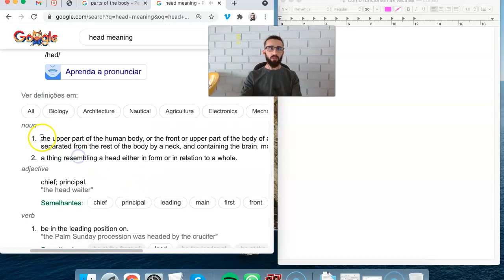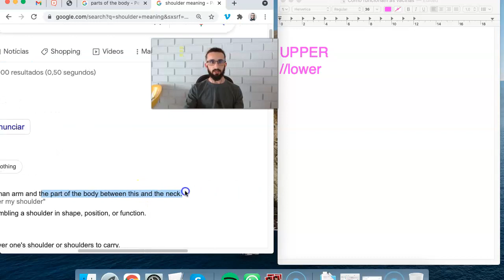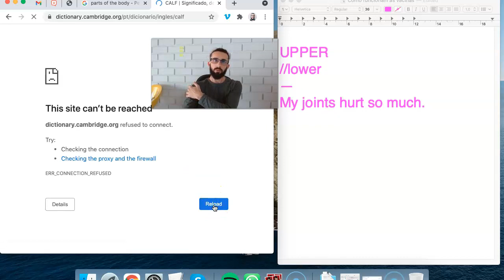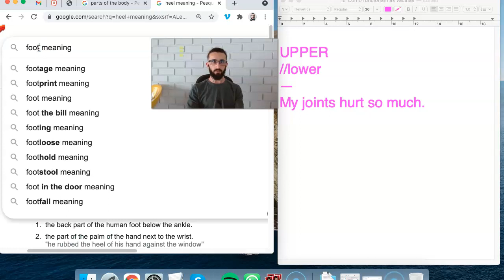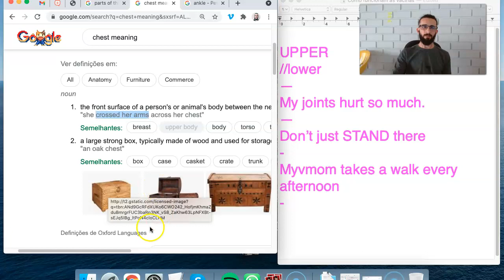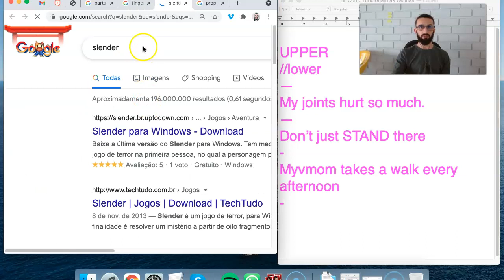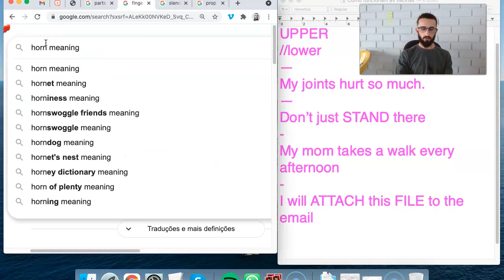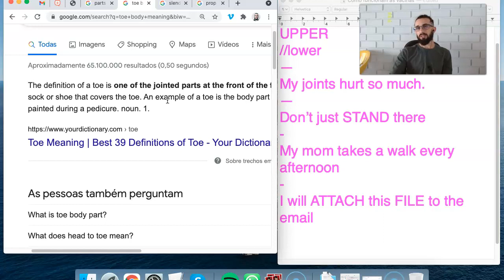Basic parts of the body - learn english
UPPER
//lower
My joints hurt so much.
Don’t just STAND there
My mom takes a walk every afternoon
I will ATTACH this FILE to the email